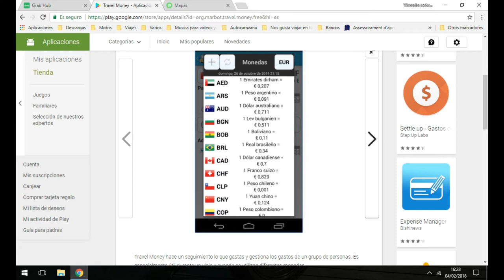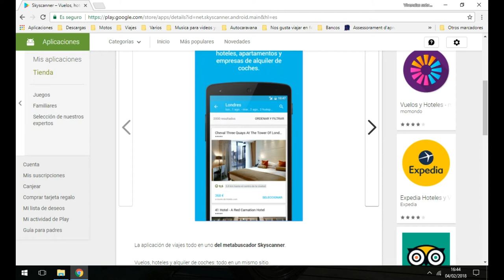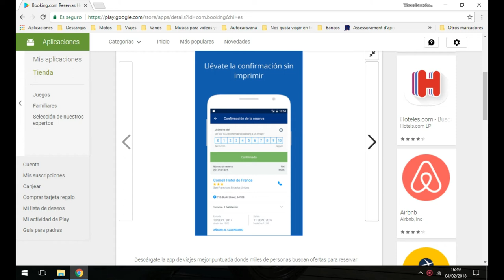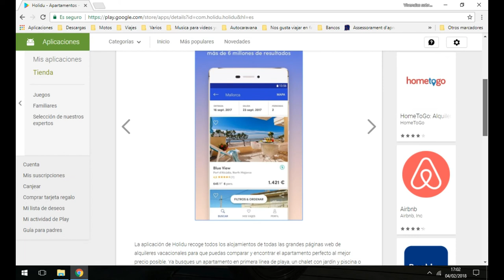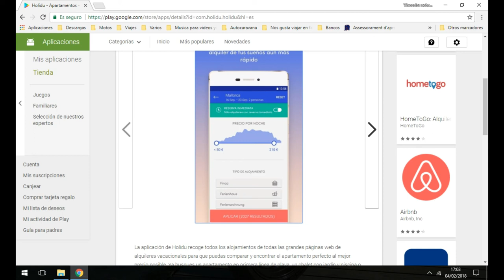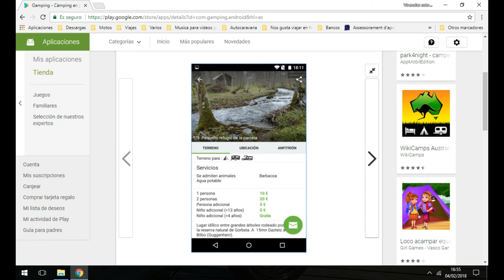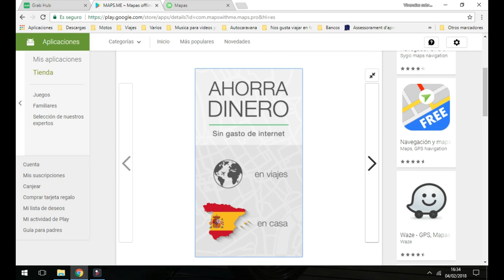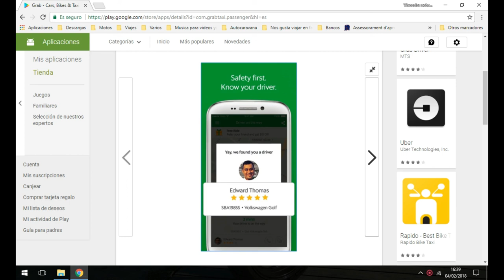👀👀 App para viajar 👀👀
Holaaa hoy por petición vuestra hemos hecho este vídeo que app usamos en nuestros viajes?
aquí las tenéis espero que os guste.